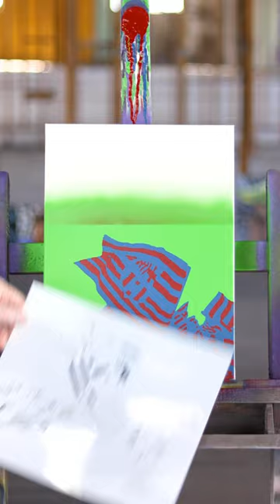Camp Nou, home of FC Barcelona